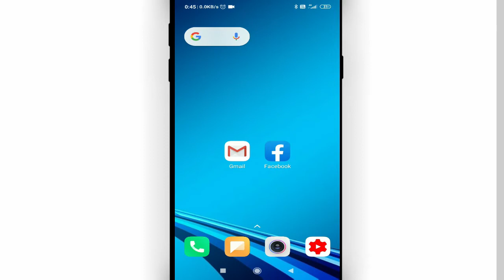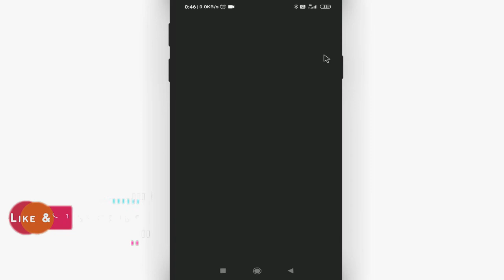Facebook me dark mode kaise activate kare || How to enable dark mode on facebook in hindi Cool Soch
Namaskar dosto, swagaat hai aap sabhi ki hamare youtube channel me dosto aaj ke is video me bataunga ki facebook me dark mode kaise activate kare. dosto agar apko ye video pasand aye to like kijiye share kijiye apne dosto me whatsapp facebook group me aur sath hi channel ko jarur subscribe kijiyega

In this video I will show that how to enable dark mode on facebook in hindi || Facebook me dark mode kaise activate kare

• My Mic:-

• My Laptop:-

Our Quires:-
facebook me dark mode kaise activate kare
how to enable dark mode on facebook in hindi
Cool Soch